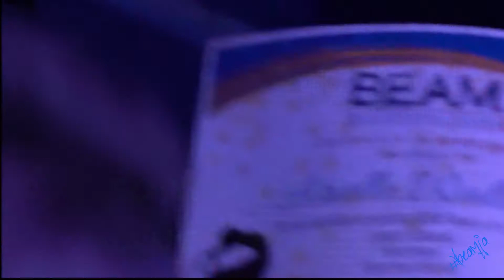The BEAM TEAM: Jamaica's diverse dance school & company.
A compilation of BEAM Jamaica's dancers in action, performing jazz, ballet, modern, hip hop, dancehall, tap, folk and musical theatre.

Follow on Instagram & Facebook - @beamjamaica